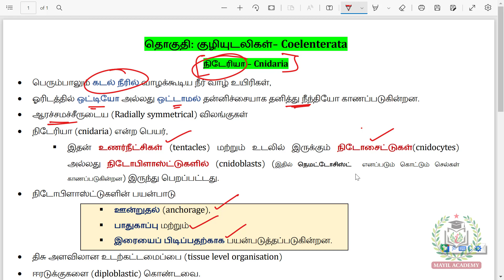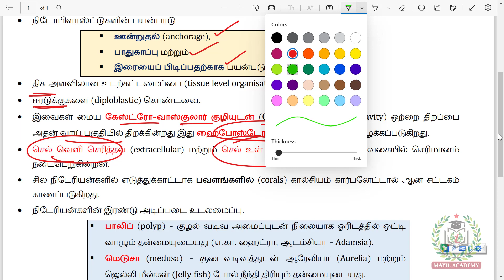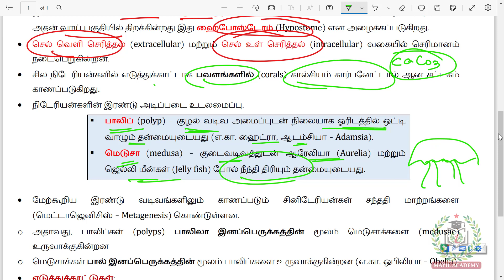குழியுடலிகள் (Coelenterate)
குழியுடலிகள் (Coelenterata) என்பவை உடலின் மத்தியில் நீண்ட குழல் போன்ற பகுதியையும், ஆரச் சமச்சீருடைய உடலையும் கொண்ட பல்லுயிரணு உயிரிகள் ஆகும். ஹைட்ரா, ஒபீலியா, ஜெல்லி மீன்கள், அனிமோன்கள் ஆகியவை குழியுடலிகள் ஆகும்.